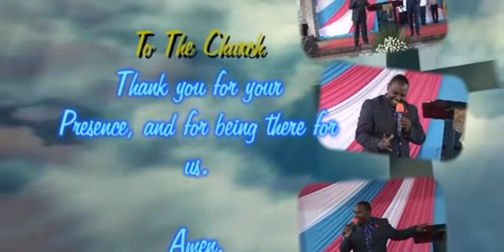Holy Communion part 3. Bishop William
And against all the gods of Egypt, I will execute judgement; I am the Lord
Exodus12:12b